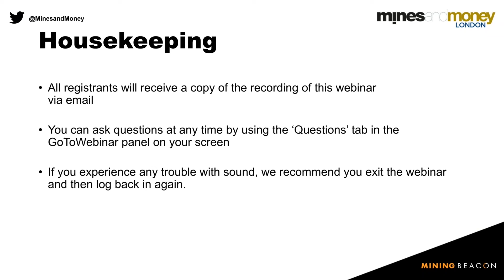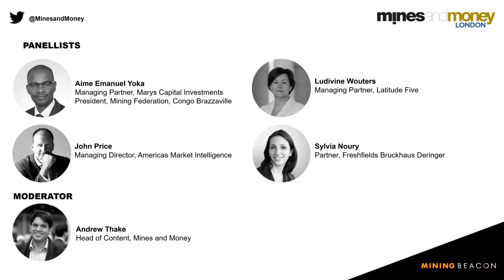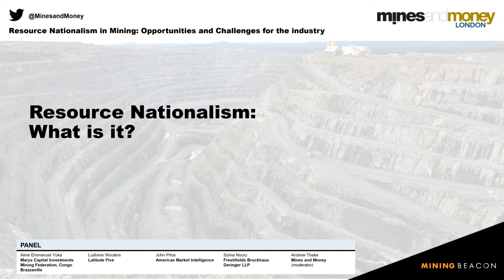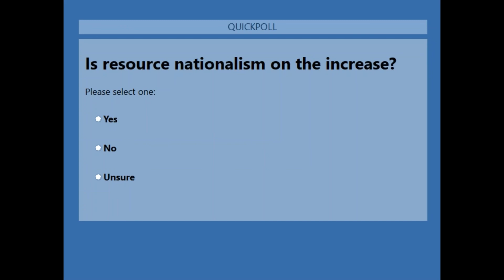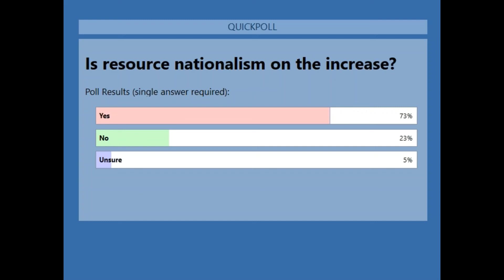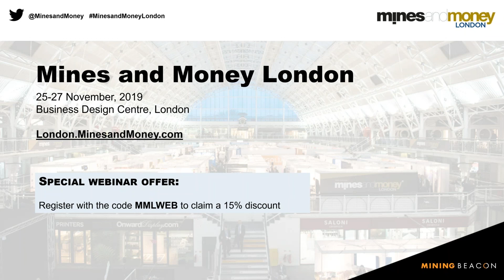Resource Nationalism in Mining – Opportunities and challenges for the industry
The continuing rise of resource nationalism between governments and mining companies is becoming increasingly critical.

Communities are expecting ever more explicit commitments around socio-economic development and sustainability. The industry is having to dramatically improve its performance in this area and enter the development space in ways few other industries ever must.

In this 45-minute conversation, our expert panel discussed:

 - Why are we seeing an increase in resource nationalism? Is it always linked to rising commodity prices or is it something deeper?
 - When, and under what circumstances is resource nationalism justified?
 - How should miners best respond to the threat of resource nationalism?
 -How can resource nationalism best be factored in to investment decisions?
 -Identifying future hotspots for government and jurisdictional risk in Africa

Speakers include:

Aime Emmanuel Yoka, Managing Partner, Marys Capital Investments, and President, Mining Federation , Congo Brazzaville

Ludivine Wouters, Managing Partner, Latitude Five

John Price, Managing Director, Americas Market Intelligence

Sylvia Noury, Partner, Freshfields Bruckhaus Deringer LLP

Andrew Thake, Head of Content, Mines and Money